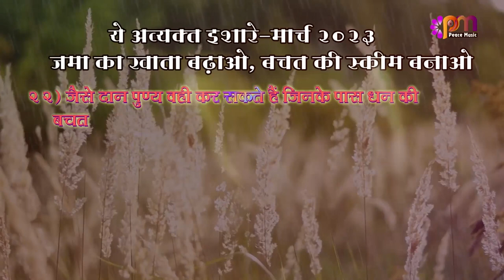22 3 2023 अव्यक्त इशारा (Avyakt Ishara)